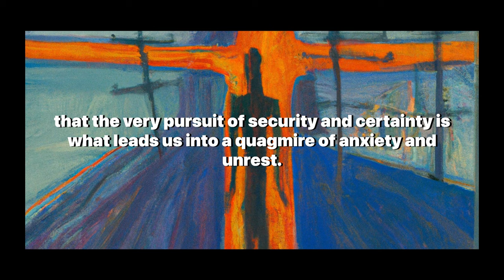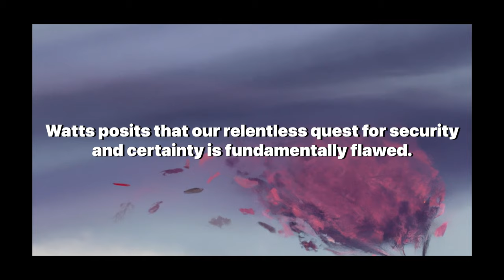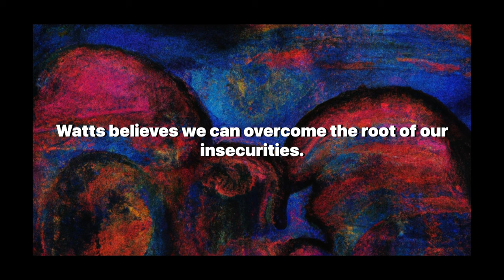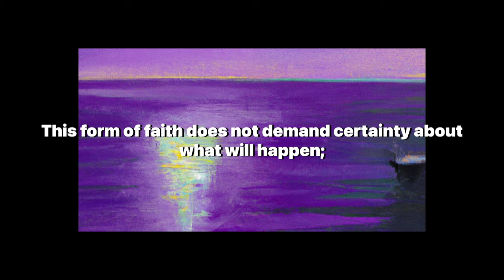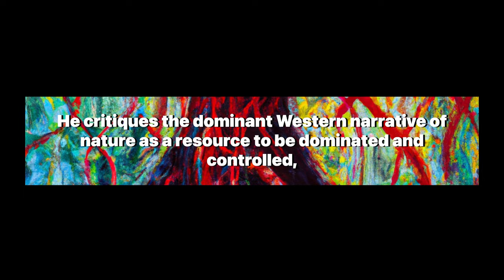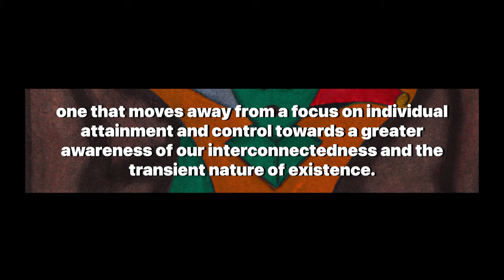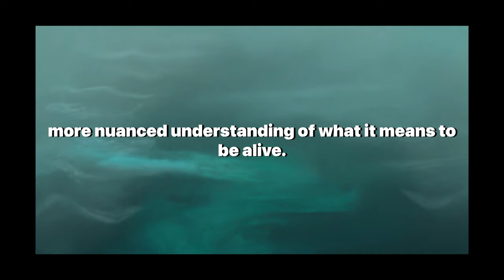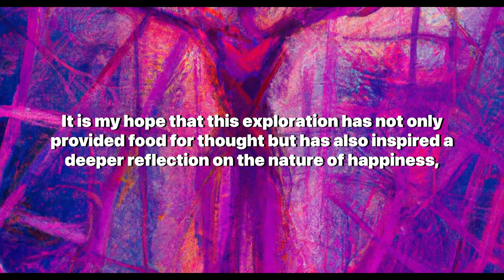Alan Watts' Message for an Age of Anxiety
Welcome to Artificially Aware, where we dive deep into the philosophies that shape our understanding of life and existence. Today, we're honored to present a thought-provoking video on "The Wisdom of Insecurity: Alan Watts' Message for an Age of Anxiety."

In this insightful exploration, we delve into the teachings of Alan Watts, a seminal figure in bringing Eastern philosophy to the Western world. His profound message challenges us to reconsider our pursuit of security in a world rife with change and uncertainty. As we dissect his arguments, we uncover the paradox that our search for certainty may, paradoxically, fuel our anxieties.

Our video meticulously examines Watts' integration of Zen Buddhism and Taoism, which proposes that true peace arises from embracing life's transience. We analyze his critique of the ego and its role in perpetuating our deepest insecurities. Watts' eloquent words, "You are not a drop in the ocean. You are the entire ocean in a drop," encapsulate the essence of interconnectedness—a theme we explore with great care.

Furthermore, we scrutinize the human obsession with desire and the future, which Watts argues hinders our ability to experience joy in the present. His reinterpretation of faith as trust in life's process offers a refreshing perspective on facing the unknown.

As our world confronts technological advancements and environmental crises, the relevance of Watts' "wisdom of insecurity" becomes increasingly apparent. His call for a shift from individualism to a collective consciousness that values ecological balance and harmony is more pertinent than ever.

This video is not just an academic discourse but an invitation to reflect on the art of living. We encourage you to engage with these ideas, question your own perspectives, and share your thoughts with our community.

In the spirit of embracing the unknown, we leave you with these hashtags to reflect on the core themes of the video: Alanwatts , WisdomOfInsecurity, Philosophy, Mindfulness, Interconnectedness.

Join us again as we continue to explore the profound questions of life and existence.